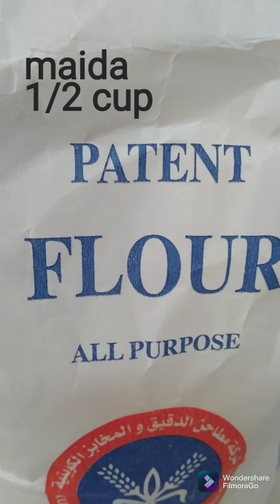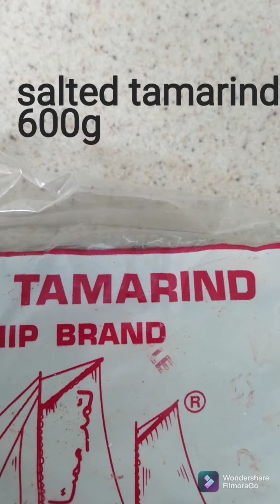Gol gappay with khatta pani and meetha pani#GG#MK